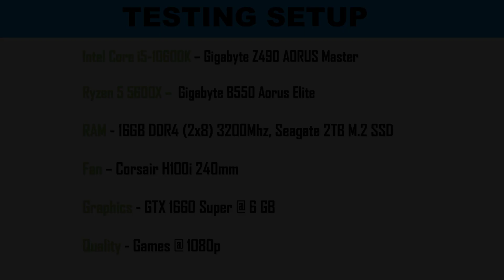AMD Ryzen R5 5600X vs i5-10600K Gaming Benchmarks | AMD Brings Magic for Gamers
Starting with the 10th generation Intel i5 processor, the i5-10600K features six cores and twelve threads (the first i5 processor capable of hyperthreading capabilities), using a 14-nanometer lithography and a level three cache of 12 MB. In terms of clock speeds, it has an impressive 4.1 GHz base frequency that can be overclocked to 4.8 GHz. Other overclocking features that were implemented to the 10th generation i7-10700K and i9-10900K, like Intel Turbo Max Technology 3.0, are absent from this model. The memory which the i5-10600K can support is of DDR4 type, and has speeds of 2,666 MHz; with a maximum memory bandwidth of 41.6 GB/s. Of course, depending on the Z490 motherboard (LGA1200 chipset), this RAM speed can be overclocked to a 3,200 to 3,600 MHz sweet spot. The thermal design power of this CPU is questionably high, resulting in an energy efficiency far worse than any Ryzen 5000 series processor. It has a 125 Watt TDP, which can be lowered down to 95 Watts – which is still high – at the cost of throttling the operating frequency from 4.1 GHz to 3.8 GHz; something that very few will bother doing. The i5-10600K launched at a $262 price point, but the i5-10600KF variation (no integrated graphics processing) has an MSRP of $238 – neither include a stock cooler.
Next, we have AMD’s newly announced Ryzen 5 5600X. This processor makes use of 6 cores, 12 threads, and a level 3 cache of 32 MB. It uses a 7 nm TSMC FinFET processing node, and features support for PCIe 4.0 and AM4-chipset compatible motherboards. The base clock speed of the CPU is 3.7 GHz, which can be boosted to reach the 4.6 GHz mark. The Ryzen 5 5600X can natively support DDR4 memory with a base speed of up to 3,200 MHz, but of course the AM4 chipset compatible motherboards can support far beyond that, in terms of overclocking frequencies. Finally, the Ryzen 5 5600X is a very energy efficient CPU, with a TDP of only 65 Watts. The launch price of this Ryzen 5 processor is set to be $300, and the purchase includes a Wraith Stealth stock CPU cooler.
Despite having a very similar core and thread count, the Ryzen 5 5600X and i5-10600K CPUs are very much different. Firstly, the architecture: The Ryzen 3000 and 5000 series both work with a 7 nm fabrication process, whereas the 10th generation Intel processors still use a 14 nm lithography. Secondly, the L3 cache: The i5-10600K’s cores only have 12 MB of level three cache to work with, while the Ryzen 5 5600X cores have 32 MB: A 2.66x larger cache. Where the Intel i5-10600K exceeds is its clock speeds. It has both a higher base frequency of 4.1 GHz (versus 3.7 GHz) and boost clock speed of 4.8 GHz (versus 4.6 GHz). Where it falls off again, is energy efficiency. A 125 W demand for the performance of an entry-level CPU, is extremely high – in fact more almost double the TDP of the Ryzen 5 5600X at 65W. The TDP-down feature seems like more of a hassle that will often be ignored, as remembering to turn it on and off is something few will bother with. Another impact to the i5-10600K’s value is the fact that it is not PCIe 4.0 compatible – especially now that the Samsung 980 Pro has been released, and the Sabrent Rocket 4 Plus is just around the corner – as well the fact that the purchase of the CPU does not include a CPU cooler; though, to be fair, one can buy a better cooler than the stock Wraith Stealth for less than $20. Where the Intel i5-10600K does hold a considerable advantage, is the price. Especially the i5-10600KF variation, which costs $62 less than the Ryzen 5 5600X, for what seems to be an overall slight disadvantage in specifications and (maybe) performance.  Still, it is hard to argue that if the CPU is used on a daily basis, the i5-10600K will ultimately cost more than the Ryzen 5 5600X, due to its disproportionate thermal power demands.